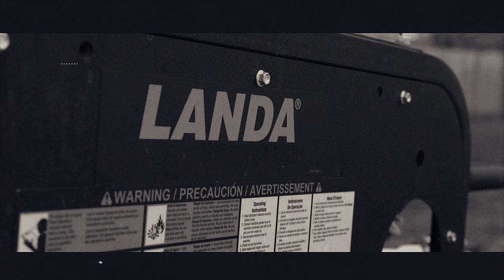Landa Pressure Washer Trailers : Mobile Cleaning Solutions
Our custom-mounted pressure washer trailers allow a single or dual-axle trailer to be paired with a self-contained gas or diesel-powered hot water pressure washer. A broad range of optional accessories, including hose reels and chrome coverings, can be added to improve your workflow and make your job easier. Landa pressure washer trailer models are certified by the National Association of Trailer Manufacturers (NATM) to meet requirements determined by the National Highway Traffic Safety Administration (NHTSA).